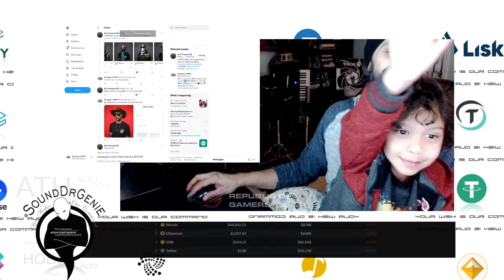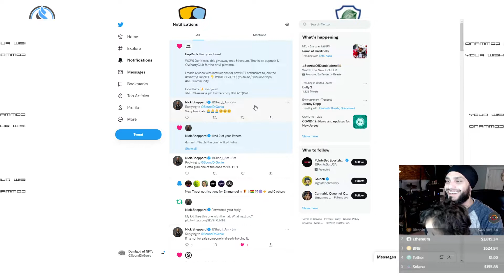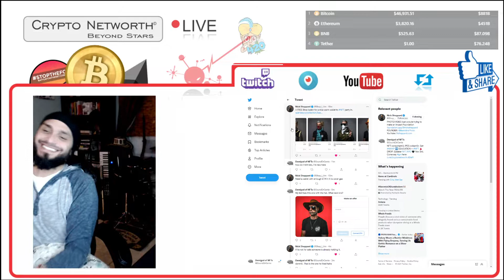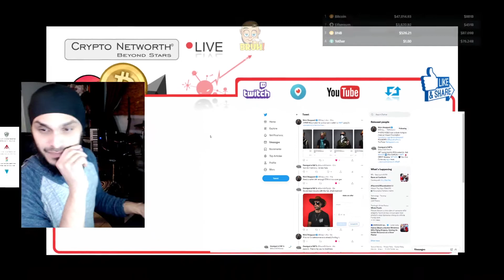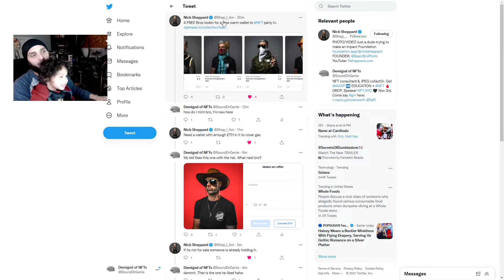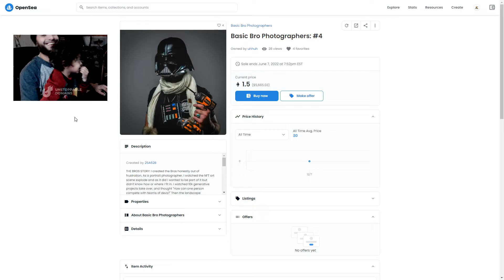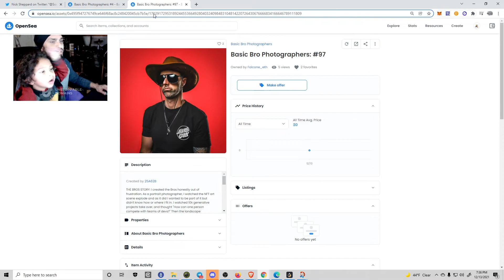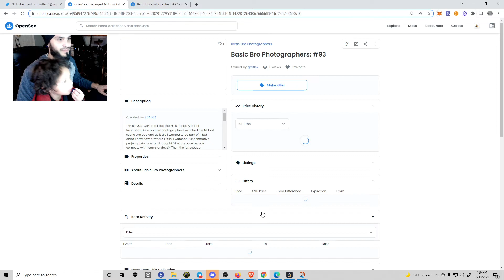WOW BasicBroPhoto NFT project listed in Opensea for FREE!?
Join this exchanges to get damn tokens and NFT's!

│┼┼┼┼░╚╝╚╝░┼┼┼┼│Always do your own research
│┼┼┼┼┼┼┼┼┼┼┼┼┼┼│Invest what you can afford.

Follow me ON CRYPTO!